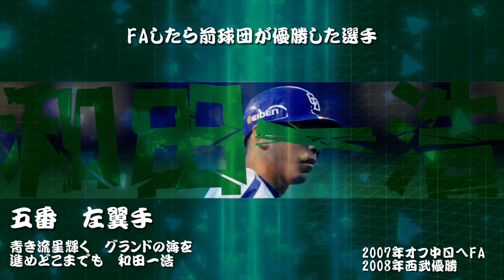FA移籍したら前所属してた球団が優勝した選手で1−9応援歌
広沢さんとかFAじゃないけど栗原さんが一番残酷だね。
日ハムはどうなっとんすか。
西部→西武ですね